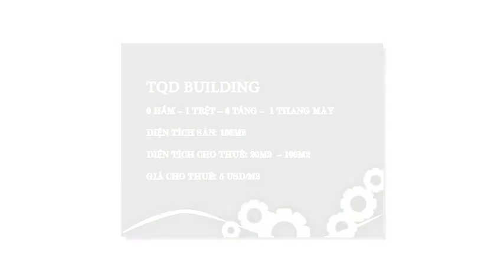Thích Quảng Đức Building- Văn phòng cho thuê Quận Phú Nhuận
Your Office giới thiệu đến các bạn : Cao ốc văn phòng cho thuê Quận Phú Nhuận  – Thích Quảng Đức Building
Tòa nhà cao ốc văn phòng cho thuê Thích Quảng Đức Buildingtọa lạc tại đường Thích Quảng Đức, Quận Phú Nhuận, Tp.HCM.

Kết cấu:  1 Trệt – 6 Tầng – 1 Thang máy
Diện tích sàn: 100m2
Diện tích trống: Từ 50m2 đến 100m2
Giá thuê:  5$/m2

Đến với Your Office, bạn sẽ không phải lo lắng phải thuê ở đâu? Diện tích bao nhiêu thì phù hợp? Giá như vậy đã hợp lý chưa?

Your Office – Với đội ngũ nhân viên chuyên nghiệp, nhiệt tình sẽ tư vấn cho các bạn.